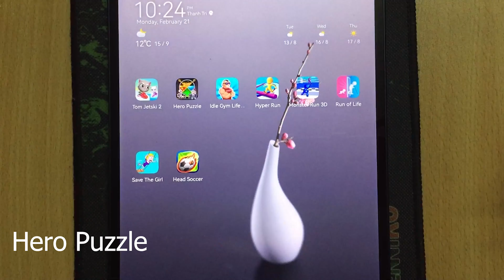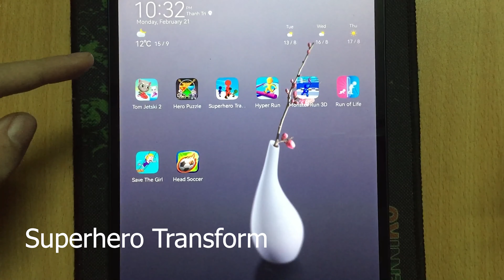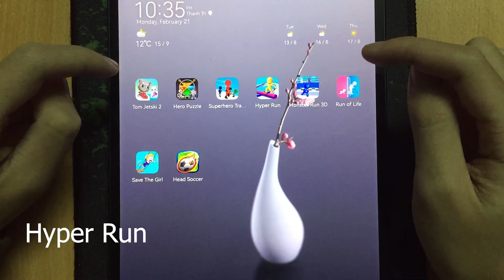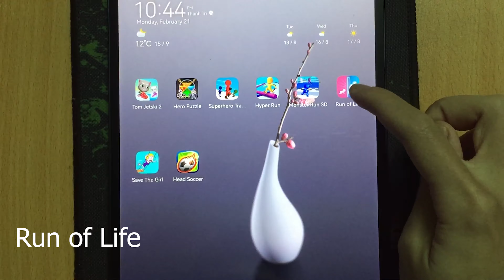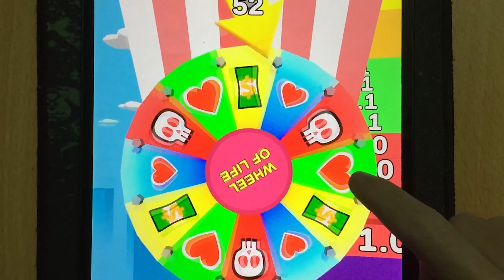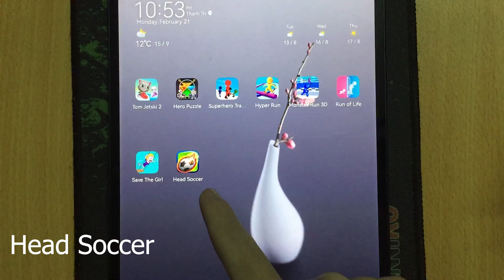Tom Jetski 2, Hero Puzzle, Superhero Transform, Hyper Run, Monster Run 3D, Run Of Life, Head Soccer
Play for education
All gameplay
Tom Jetski 2
Hero Puzzle
Superhero Transform
Hyper Run
Monster Run 3D
Run Of Life
Save The Girl
Head Soccer